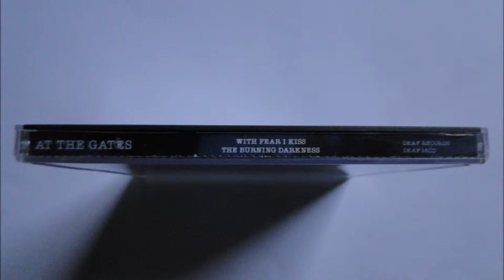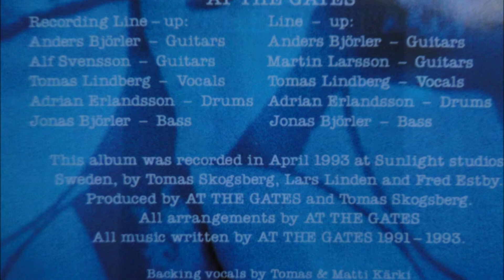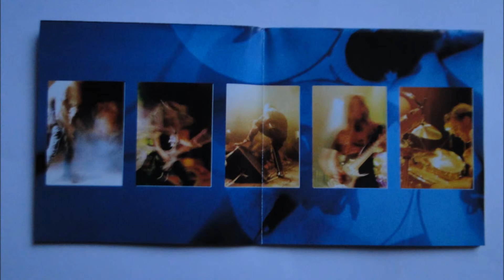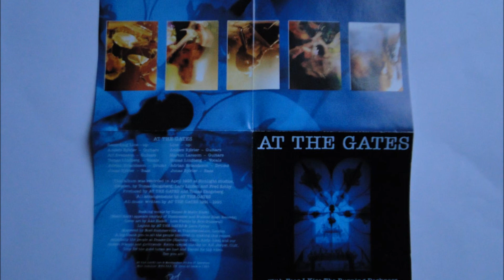At The Gates - Stardrowned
Artist: At the Gates
Album : With Fear I Kiss The Burning Darkness, CD
Track : 7
CD    : 1993 Deaf Records, DEAF 14CD